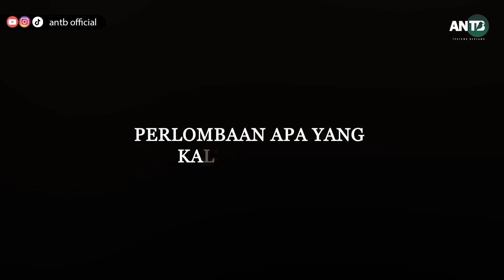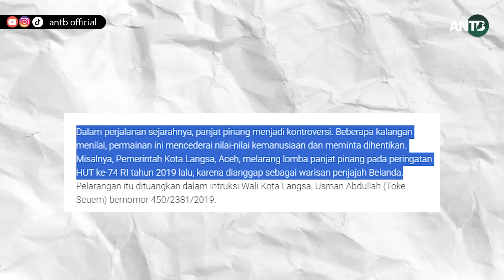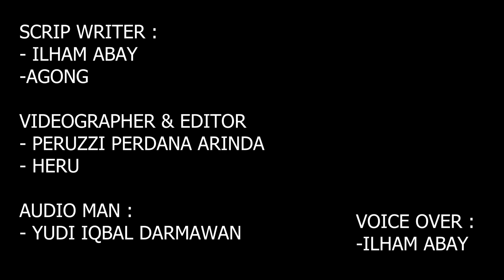LOMBA UNTUK MERDEKA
Fanspage Facebook :   / antlbofficial
Bentuk Support TERIMA KASIH SOBAT BURUNG!!